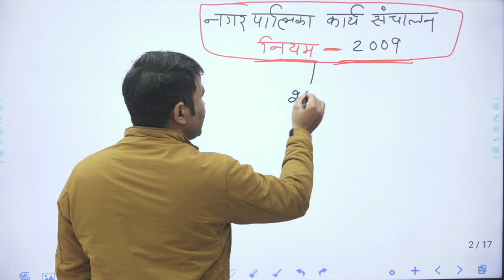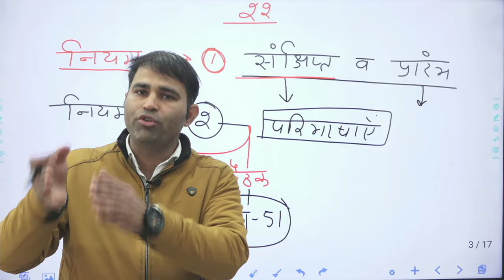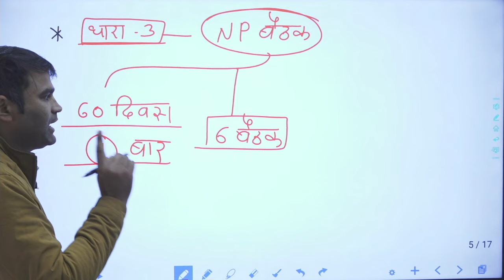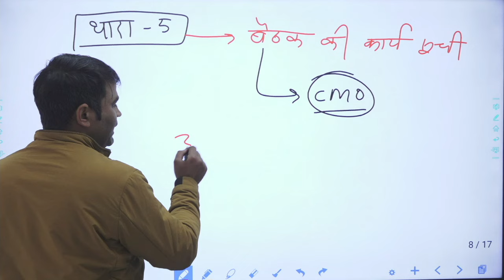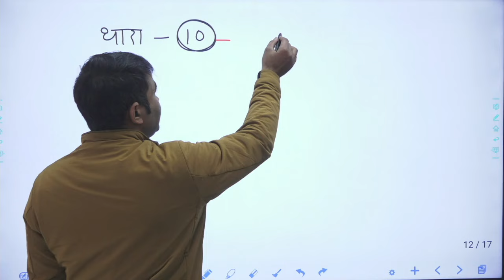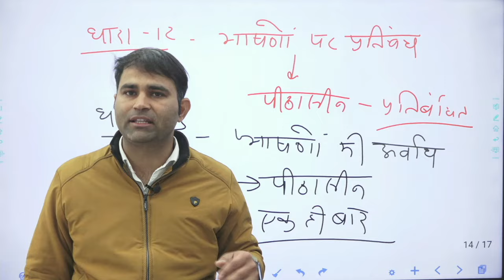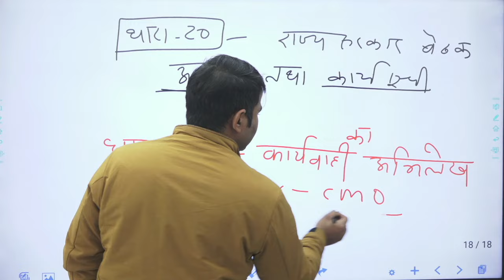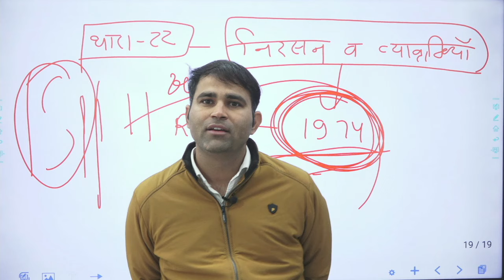|| नगर पालिका कार्य संचालन नियम 2009|| by Mahesh Bhaskar sir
Mahesh bhaskar sir will explain in depth  Its review and evaluation and analaysis will be persented for the aspirants appearing in various RPSC & RSMSSB  exam like RAS SI REET CET LDC PATWAR ACF n ALL COMPETITIVE EXAMS.